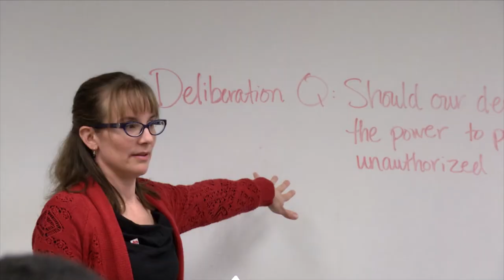SPPS Teacher Meets U.S. Supreme Court Justices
This summer, Central Senior High School teacher Stephanie McCleerey had the opportunity of a lifetime when she traveled to Washington D.C to witness the U.S. Supreme Court in action. Through 'Street Law', a nonprofit organization that educates young people about law and government, she participated in the Supreme Court Institute for Teachers.